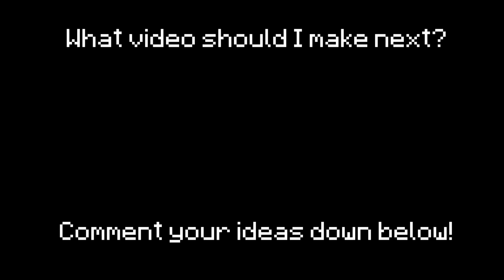Java vs Bedrock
breaking algorithms

INFO:

This video is the difference of several things between Minecraft Java vs Minecraft Bedrock.